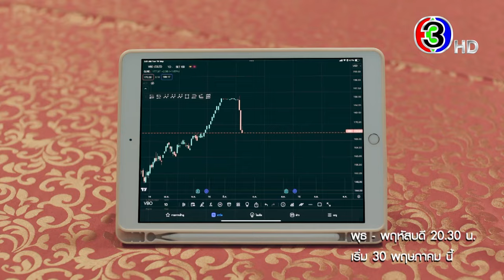ร้อยเล่มเกมส์ออฟฟิศ เริ่ม 30 พฤษภาคมนี้ | 3Plus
พบกับเรื่องราวของเหล่ามนุษย์ออฟฟิศกับการสู้ชีวิตในที่ทำงาน
มาอินไปด้วยกัน เริ่ม 30 พฤษภาคมนี้